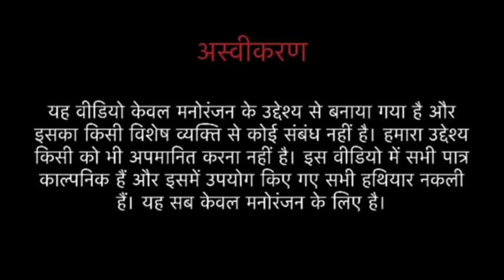C.I.D NEW EPISODE || जगली रक्षाश को पकड़ा सी आई डी ने || monu star comedy || bharti m s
Huto entertain people andl usully focus on joking about

balance in favor of

2024 ki new video
2024 new episode
cid last episode  video
best cid episodes online,
cid bangla 2024 নতুন পর্ব,
cid bangla